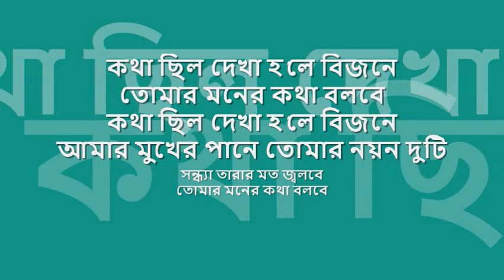kOtha chhilo dekha hole | কথা ছিল দেখা হলে | সোনু নিগম | : : Raga Music stereo digital OST from CD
tribute to maestros : : কথা ছিল দেখা হলে বিজনে

title: কথা ছিল দেখা হলে বিজনে, artist: সোনু নিগম (মূল শিল্পীঃ মো. রফি), lyrics: প্রণব রায়, tune: বিনোদ চট্টোপাধ্যায়, label: Raga Music